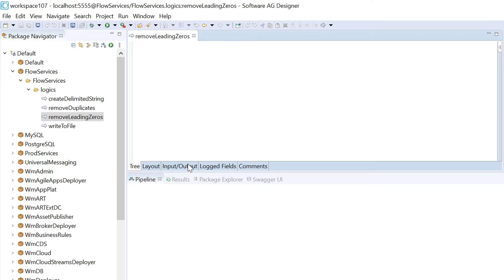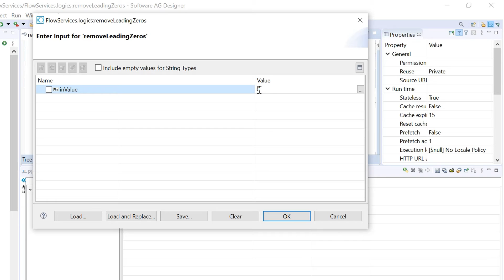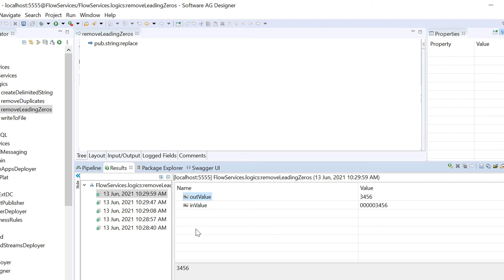Flow Service to remove leading zeros of a String in webMethods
Regular Expression to Strip leading zeros in webMethods Flow Service.

Using pub.string:replace built in service from WmPublic. It replaces all occurrences of a specified substring with a substitute string.

Set useRegex to true to indicate that searchString is a regular expression.

The first part “^0+” of expression is to match one or more zeros from the start of the string. While the second part “(?!$)” is a negative lookahead expression where “$” means the end of string.